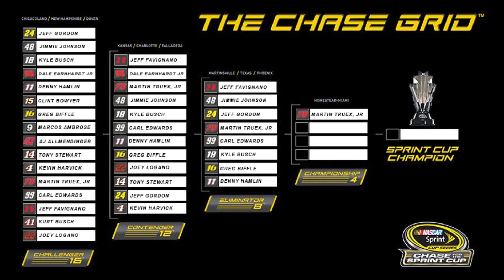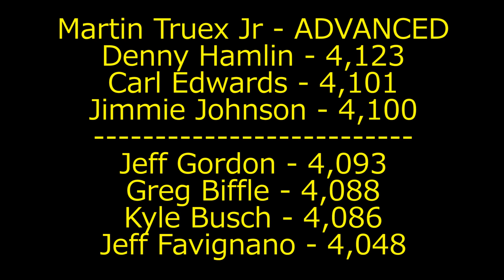NASCAR '14 - Chase Race at Phoenix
Car Setups here!

My buddies you should check out!